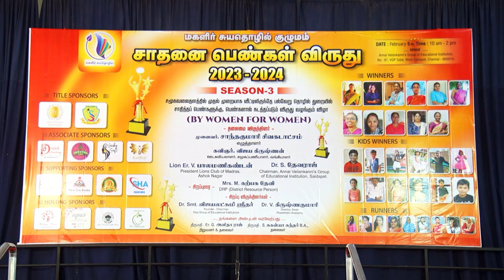Mrs.Gayathri Agriculture Winner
பெண்களால் பெண்களுக்காக நடத்தப்பட்ட மாபெரும் வெற்றி விழா. தடைகளை தகர்த்தெறிந்து, தங்களுக்கென ஒரு அடையாளத்தை உருவாக்கிய, தங்க மங்கைகளை கௌரவிப்பதற்காக, மகளிர் சுய தொழில் குழுமம் நடத்திய சாதனை பெண்கள் விருது- சீசன் 3